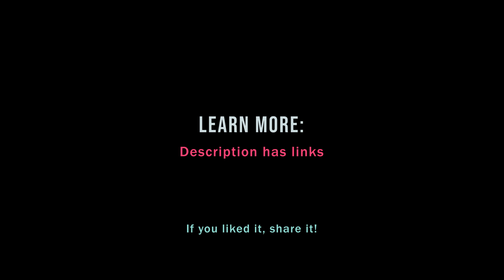Do data scientists need to read the documentation?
Do data scientists need to read the documentation? It depends!

The answer is different for analysts, ML engineers, and statisticians. It depends on your role and the phase of your project. This video explains.

If you found this useful or enjoyable (amuseful?), the best way to say thank you is by sharing it.